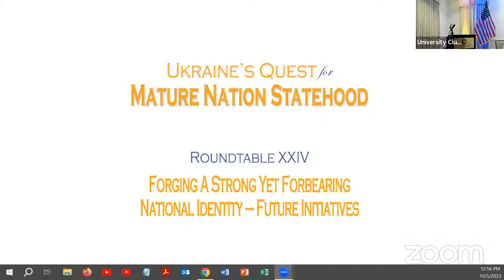Live Stream I: 2023 UA Quest Roundtable XXIV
Livestream #1 - October 5, 2023 - Washington, D.C.

Ukraine’s Quest for Mature Nation Statehood Roundtable XXIV: Forging A Strong Yet Forbearing National Identity – Future Initiatives.

0:00 - Intro
Morning Highlight Focus Session: What An Well Established UA National Identity Might Encompass - UA Government Perspective

10:31 - Walter Zaryckyj, Executive Director, Center for US-Ukrainian Relations
14:30 - HE Oksana Markarova, Ambassador of Ukraine to the United States

Roundtable Plenary Session I: Molding a Engaging/Inspiring National Historical Narrative

Moderator:
28:15 - Amb. Roman Popadiuk, President, Diplomacy Center Foundation

Panelists:
31:32 - Serhiy Kvit, President, National University of Kyiv Mohyla Academy
37:40 - Adrian Karatnycky, Senior Fellow, @AtlanticCouncilUS
55:37 - David Kramer, Managing Director for Global Policy, @TheBushCenter
1:08:15 - Steven Nix, Eurasia Regional Director, @IRITV1
1:19:55 - Q&A 1

Roundtable Plenary Session II: Establishing a Prominent Role in the Affairs of the Black Sea Region

Moderator:
2:10:51 - Debra Cagan, Senior Advisor, Atlantic Council’s Eurasia Center

Panelists:
2:14:15 - Andriy Zagorodnyuk, Minister of Defense of Ukraine 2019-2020
2:21:38 - Eliot Cohen, Robert E. Osgood Professor, @johnshopkinssais
2:26:42 - Glen Howard, @EyeonEurasia
2:36:41 - Luke Coffey, Senior Fellow, @hudsoninstitute
2:46:35 - Amb. John Herbst, Senior Director, Atlantic Council’s Eurasia Center
2:54:49 - Q&A 2

Attendees were able to participate free of cost due to the generous contributions of the:
- Jurkiw Family Fund